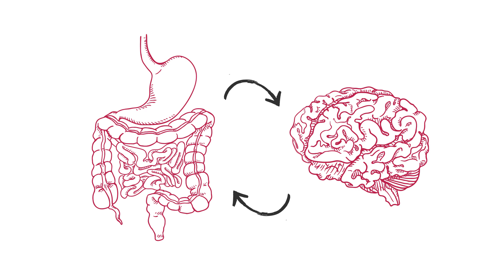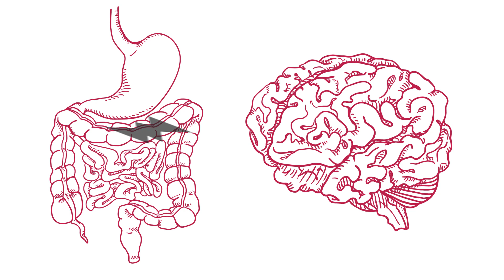Gut-Brain Axis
Discover the incredible links between your gut microbiome and optimal well-being.